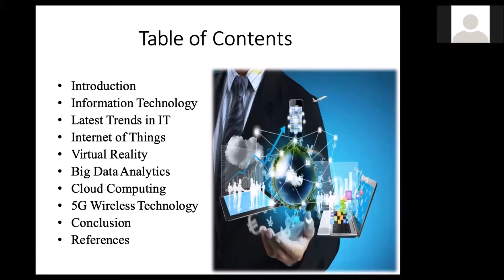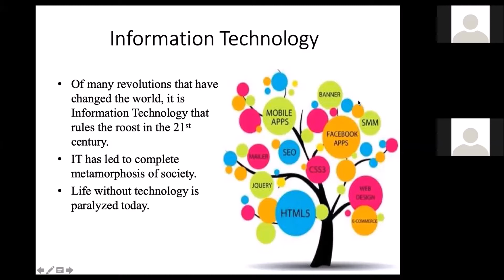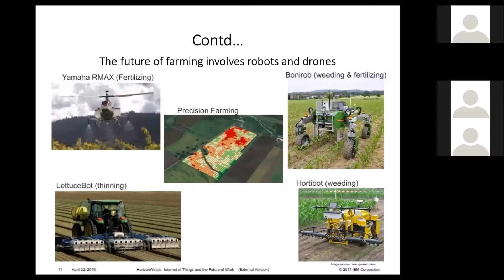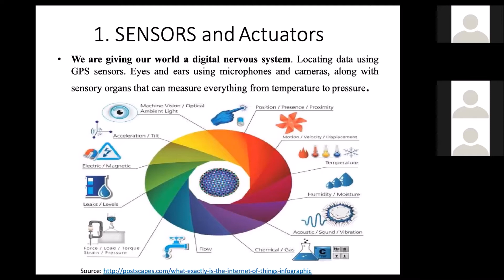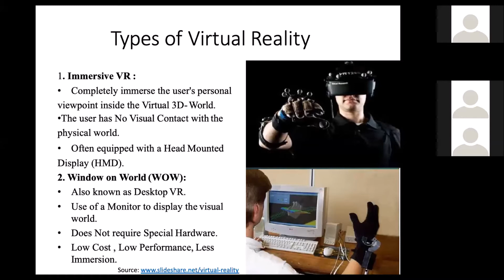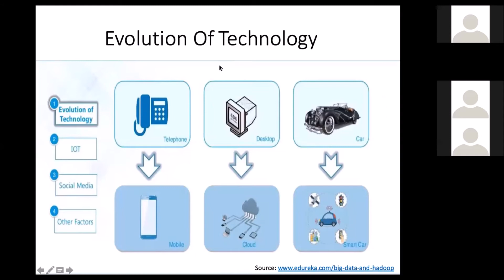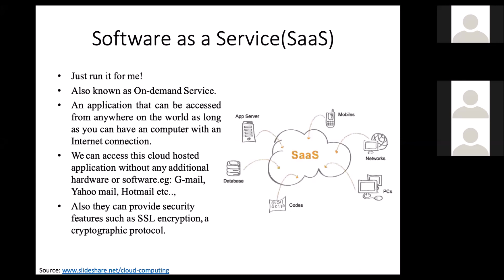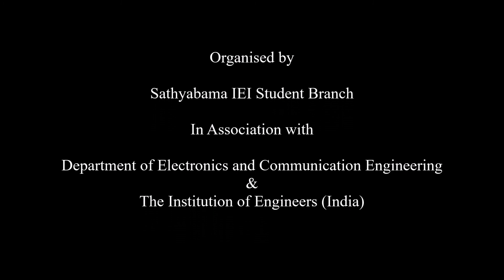Alumni Webinar Series - Future Trends of Information Technology - Day 3 (26.06.2020)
Speaker: Mr. Selva Vasanth M, Technical Lead,  TCS, Chennai

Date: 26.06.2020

Organised by

Sathyabama IEI Student Branch

The Institution of Engineers (India)